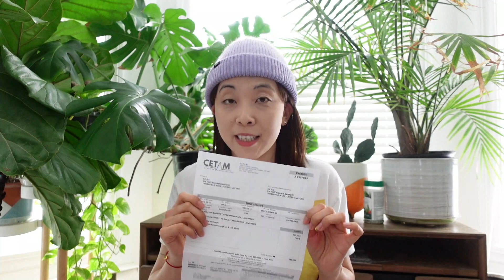加拿大魁北克看重疾经历|911救护车账单|没有家庭医生看病流程|给新生儿找儿医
2017年登陆蒙特利尔至今6年没有排上家庭医生，今年生了一场大病之后体验了没有家庭医生的情况下急诊、看病、手术以及叫911救护车的各种经历，也把我觉得有用的信息分享给大家。当然啦，祝大家健健康康，顺顺利利，不用找医生！（咨询可以加微信号：cocomtl）